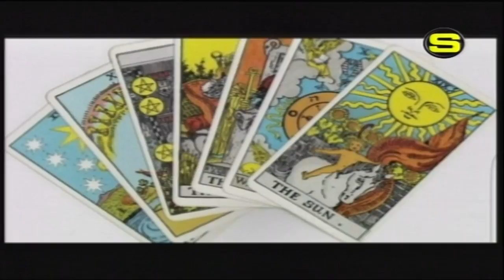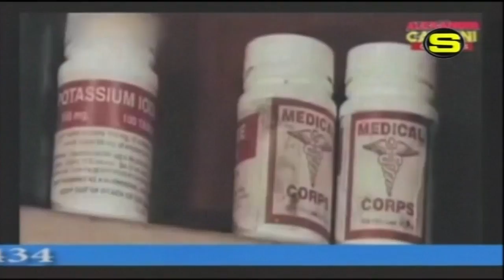Alexander Cardini en Super Poder del Canal 33